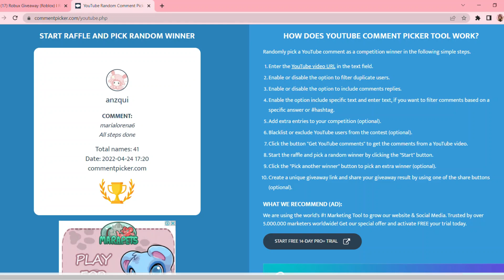Robux Giveaway Winner (Roblox) l Roblox Girl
Hello  Everyone ( This is the winner of my Robux Giveaway)  I Hope You Enjoy My Video.

Reminder : You have to wait 1 to 2 weeks. Thank you!

ROBLOX is an online virtual playground and workshop, where kids of all ages can safely interact, create, have fun, and learn. It’s unique in that practically everything on ROBLOX is designed and constructed by members of the community. ROBLOX is designed for 14 to 18 year olds, but it is open to people of all ages. Each player starts by choosing an avatar and giving it an identity. They can then explore ROBLOX — interacting with others by chatting, playing games, or collaborating on creative projects. Each player is also given their own piece of undeveloped real estate along with a virtual toolbox with which to design and build anything — be it a navigable skyscraper, a working helicopter, a giant pinball machine, a multiplayer “Capture the Flag” game or some other, yet-to-be-dreamed-up creation. There is no cost for this first plot of virtual land. By participating and by building cool stuff, ROBLOX members can earn specialty badges as well as ROBLOX dollars (“Robux”). In turn, they can shop the online catalog to purchase avatar clothing and accessories as well as premium building materials, interactive components, and working mechanisms.